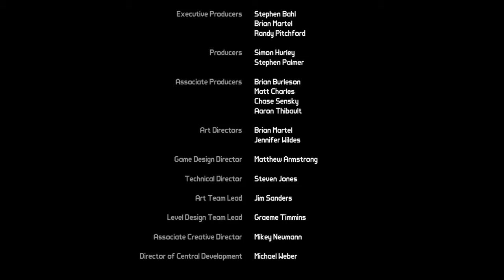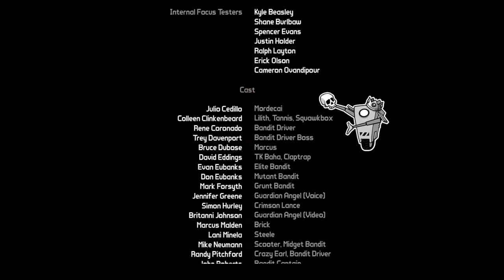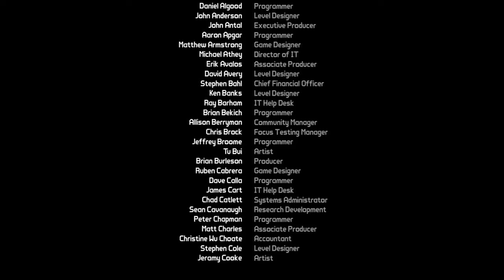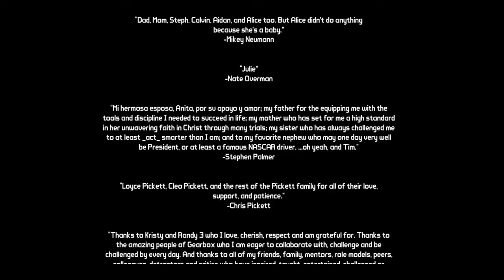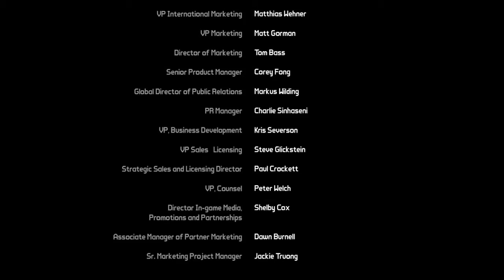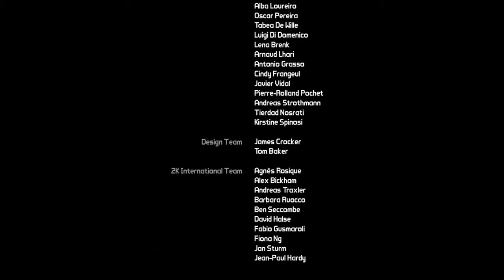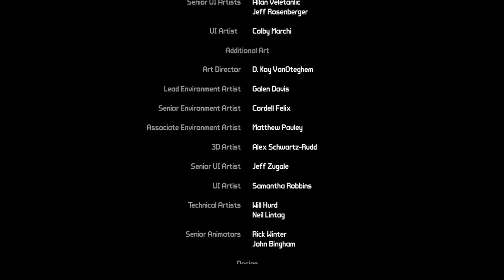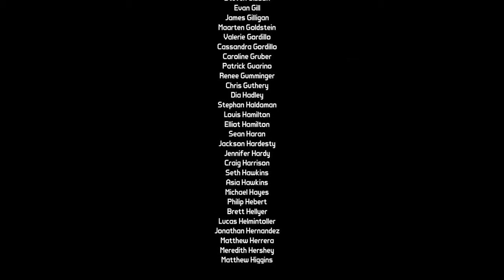PS4 Borderlands 1 Lilith Episode 24